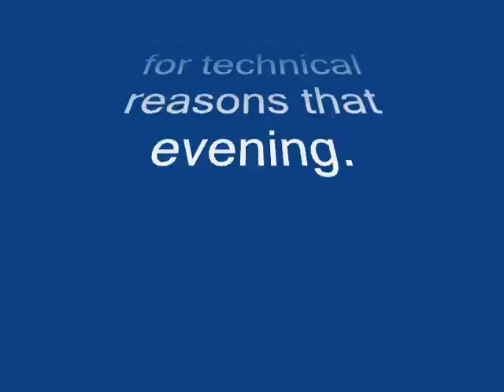An "Open" Toastmasters Evaluation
This evaluation took place in an unusual setting for a Toastmasters Meeting. We even had an unexpected guest who showed up late and left early. Watch for details...